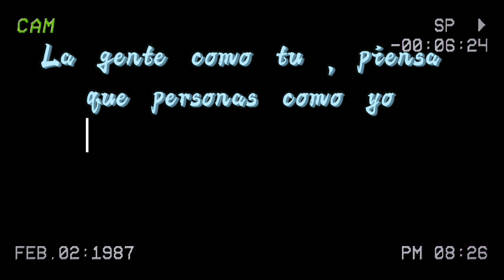CONQUISTANDO EL NORTE 🏆🥋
La gente como tú , piensa que personas como yo tienen suerte , yo no tengo suerte , por que yo fabrico mi propia suerte.